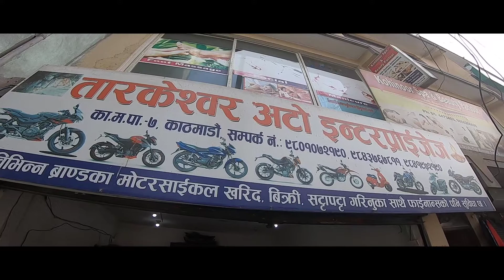Tarakeshwor Auto Enterprises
We provide Second hand recondition motorcycle and scooters
Name:Kabindra Chaulagain
Company:Tarakreshwor Auto Enterprises, Proprietar